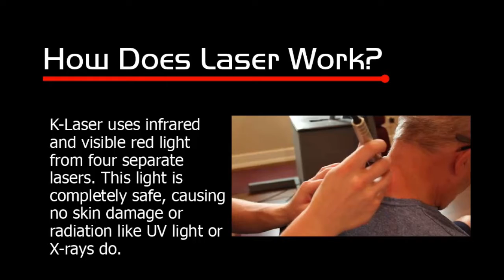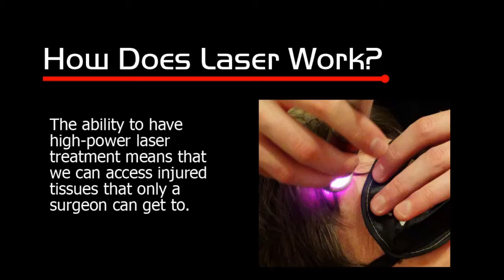How Laser Therapy Works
Discover the benefits of laser therapy and understand how it can help your patients achieve their healthcare goals.